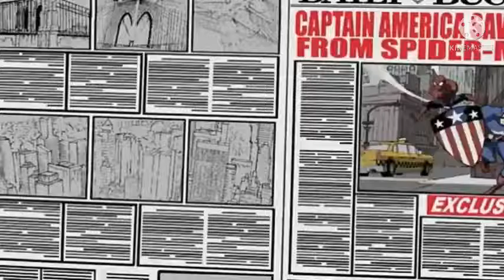homem aranha e capitão América vs esquadrao sepernte